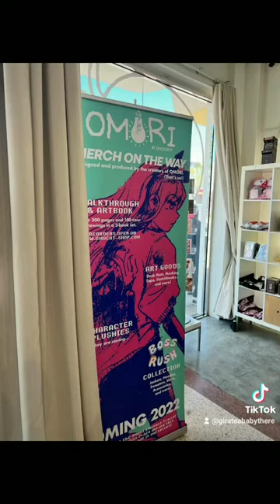OMORI art exhibition!!